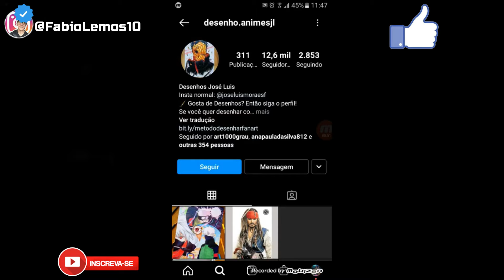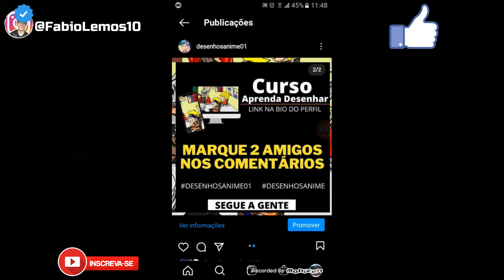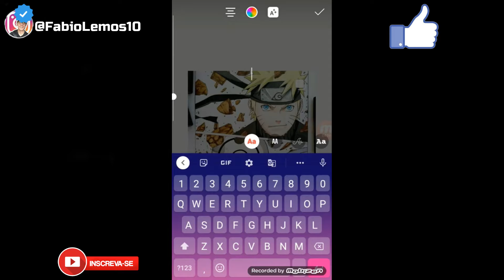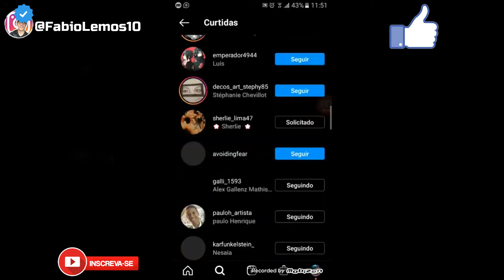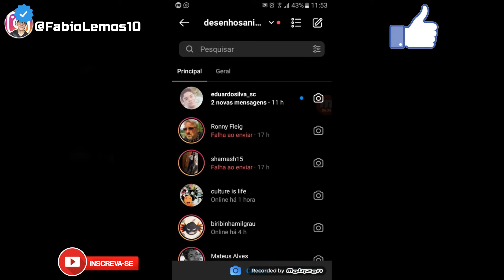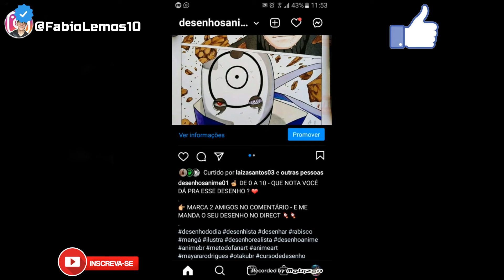TRAVOU TUDO BEM NA HORA DE POSTAR CONTEÚDO NO PERFIL DE DESENHO - Nicho De Desenho EP: 25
(Links Importantes Para Acessar)

TRAVOU TUDO BEM NA HORA QUE EU VOU POSTAR CONTEÚDO